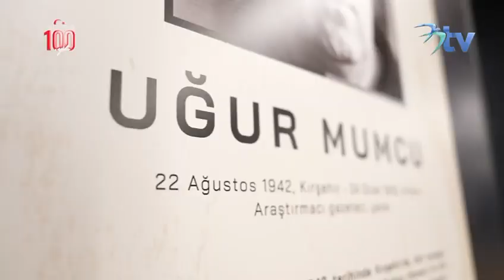31. Adalet ve Demokrasi Haftası’nda kaybettiğimiz şair, yazar ve aydınlarımızı andık.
Kaybettiğimiz aydınlarımızı, şairlerimizi ve yazarlarımızı andığımız 31. Adalet ve Demokrasi Haftası etkinliklerimizi tamamladık.

🛎️ Etkinliklerimizden haberdar olmak için bildirimlerinizi açınız.

Diğer mecralarda takip etmek için:
X: